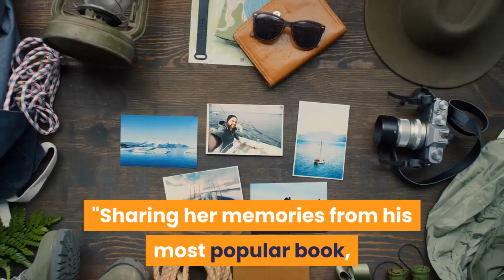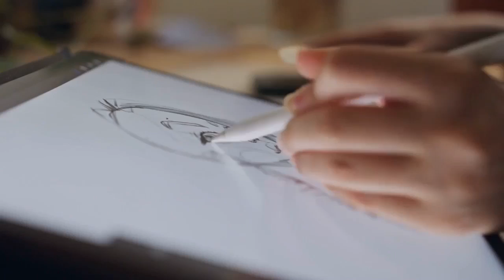Eric Carle tributes flood in after The Very Hungry Caterpillar author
Tributes poured in for Eric Carle late Wednesday, after the author of best-selling children's book The Very Hungry Caterpillar passed away aged 91. Carle's son Rolf told the New York Times that his father died last Sunday at his summer studio in Northampton, Massachusetts, of kidney failure. A statement released on Carle's Twitter account read: "It is with heavy hearts that we share that Eric Carle, author & illustrator of The Very Hungry Caterpillar and many other beloved classics, passed away on 23rd at the age of 91."Thank you for sharing your talent with generations of young readers. "The announcement prompted a flood of tributes on Twitter from a number of high-profile figures, including Massachusetts Senator Elizabeth Warren. She wrote: "Eric Carle's books have been a treasure for generations of children in Massachusetts and around the world."My heart goes out to his loved ones, his countless fans, and to the @carlemuseum in Amherst that will carry on his memory. ""Rest In Peace, Eric Carle, " tweeted Rhode Island Congressman David Cicilline. "A brilliant educator, illustrator, and author whose work continues to teach and inspire young people around the world today. "New Jersey Congressman Andy Kim posted a snapshot of his son's pajama top, as he wrote: "I just saw the news of Eric Carle's death and then saw the PJs my 5 yr old happened to choose for tonight."Thank you Mr. Carle for giving us the gift of the Very Hungry Caterpillar. Millions of us know it by heart and will never forget your words. "Sharing her memories from his most popular book, writer Nnedi Okorafor stated: "The Very Hungry Caterpillar was the first book I ever read. I remember the moment when the letters went from gibberish to making sense."It was magical. Of course it was a colorful little book about a ravenous bug that kicked it into gear for me. Thank you, Eric Carle. ""RIP Eric Carle, " said author Anna Fitzpatrick. "I love this illustration from an early draft of The Very Hungry Caterpillar back when it was called A Week with Willie Worm. "Also paying tribute, writer Anne T. Donohue tweeted: "Eric Carle was a beautiful genius, and I'll love his work forever. RIP and thank you. "Author and illustrator Rob Biddulph shared a colorful image of a butterfly as he wrote: "RIP Eric Carle. One of the very best. "Born in Syracuse, New York, before moving to his parents' native Germany in the mid-1930s, Carl began writing children's books when he was in his late 30s. His most popular book, The Very Hungry Caterpillar—telling the story of a ravenous member of the order Lepidoptera—has sold over 50 million copies since its release in 1969. In total, he wrote more than 70 books, which have sold over 170 million copies around the world. Along with his wife Barbara Morrison, Carle founded the Eric Carle Museum of Picture Book Art in Amherst, Massachusetts, in 2002.